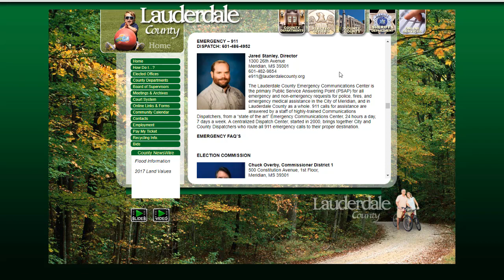About Me - Homo sum humani a me nihil alienum puto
Apparel By Masonic Revival

Is it True What They Say About Freemasonry?
Playable ART Ball
Learn Latin

Today I answer the questions that haven't been asked. This is the video about me.